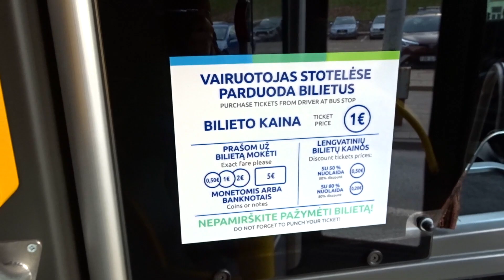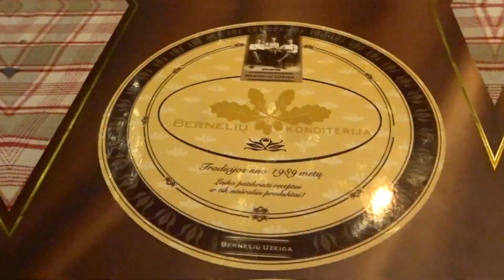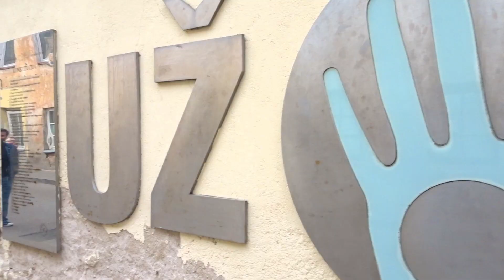a short trip to Vilnius | travel vlog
Vilnius, Lithuania was our last trip of the year of 2019!
We spent three days in the cold capital city of Lithuania. We explored most of the old town and we couldn't bare the cold so we stayed a lot inside.